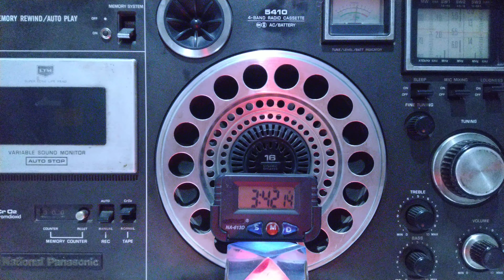SW China 🇨🇳 (Tamil)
SW China 🇨🇳

CRI radiating on 13720#kilohertz  directed to South Asia on a 100kW directed from Kashi-Saibagh 2022 daily from 0300 to 0400 UTC in Tamil, quality of the signal is absolutely stable & strong, listen it for yourselves